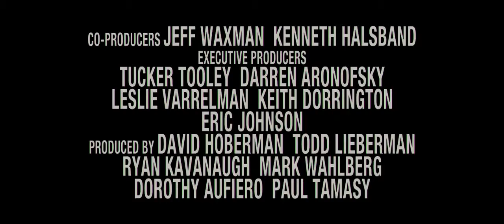The Fighter (2010) Trailer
An underdeveloped script can only hide for so long behind good direction and performances.  In the case of The Fighter, the amount of time that director David O. Russell and his talented cast are able to distract the audience from underwritten characters and the cliches that they act out is approximately ninety minutes.  It's too bad that the film goes on for another twenty minutes.